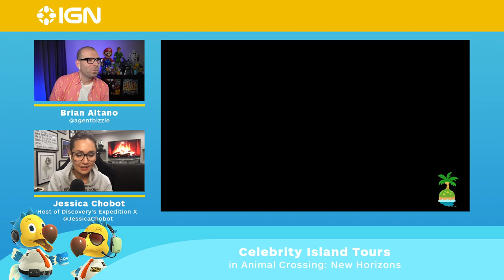Jessica Chobot's Japan-Inspired Island Tour - Animal Crossing: New Horizons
Jessica Chobot invites us into her (virtual) humble abode where she shows off her Japan-inspired island, her gothic outfits & furniture, and more! Jessica Chobot's island tour is a part of IGN's Summer of Gaming.

Thanks for checking out IGN's Summer of Gaming! Be sure to stay tuned to SoG as our team shares hands-on demos, gameplay previews (including Xbox Series X gameplay and PS5 gameplay), developer interviews, and publisher presentations- and it's all happening in live broadcasts on IGN, IGN YouTube, and IGN's social feeds! Throughout June, IGN's Summer of Gaming will be showcasing Xbox news, PS5 news, and new games! 2020, we all know is the start of the next console generation, so make sure to continue to check out Summer of Gaming for news about upcoming games, 2020 titles releasing for PlayStation 5 and Xbox Series X, and more discussions around this year's hottest gaming news.